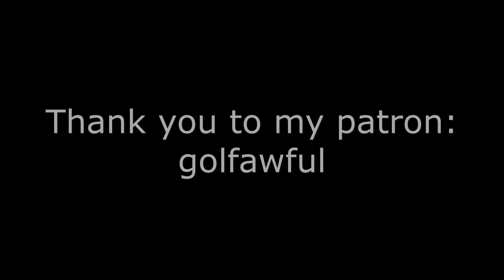[MLP Comic Dub] Hamstocalypse NOW! (comedy)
This is how the short should've ended...

Thank you to my patrons, Brett & awfulgolf!

Credits
Original Comic by Lucy-Tan
Voices & Editing: ME!
All Dem Linkz!
You're all my sunshine, my brightest sunshine. You all make me happy when I am grey. You'll never know friends how much I love you. Please don't take that sunshine away. I'll always love you and make you happy, I know that you would all do the same. I love your jokes, friends, though they are sappy. As long as you're all here I don't need fame.
I love all my subbies! And all my subbies are my friends! You all make me so happy and I love reading all your nice comments! :)

~Virtual Hugs~
 Ice Gaze